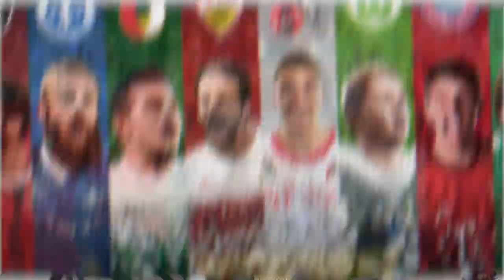URGENTE! FUTEBOL VOLTOU! E GABIGOL TEM VALOR PRA SAIR DO MENGÃO!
NOVIDADES NO MUNDO DA BOLA! FUTEBOL VOLTOU e O GABIGOL JÁ TEM VALOR PRA SAIR DO MENGÃO!